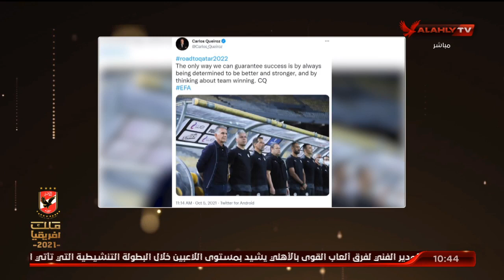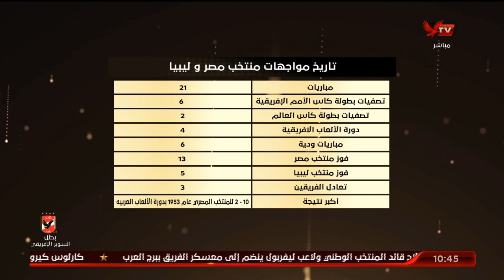إسلام الشاطر يستعرض تاريخ مواجهات منتخب مصر وليبيا.. بالأرقام | البيت الكبير